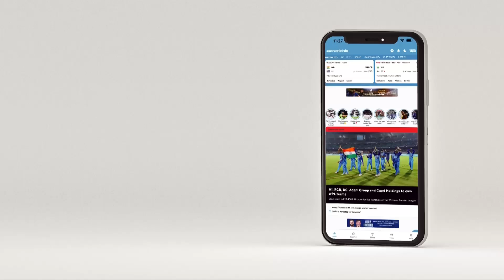Pujara and Bond in favour of Shadab returning for Pakistan against Afghanistan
Both experts pick Pakistan as favourites to win the Chepauk clash